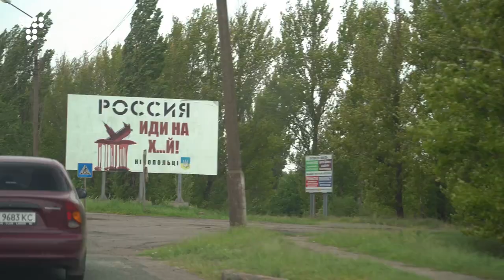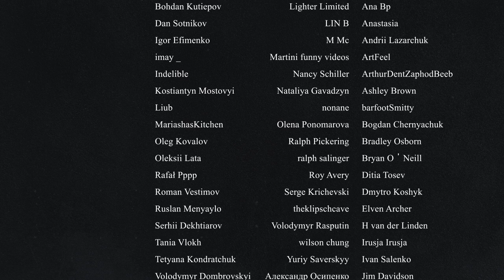Як Нікополь виживає під постійними обстрілами з боку «атомки» / hromadske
«Жодного плану дій ніхто не має, усі сподіваються на краще», — відповідає жителька Нікополя на запитання про те, що робитиме у разі надзвичайної ситуації на Запорізькій атомній електростанції, окупованій росіянами.

Місто Нікополь розташоване на Каховському водосховищі, а по інший бік водойми — окуповані Водяне, Кам’янка-Дніпровська та Енергодар. Прикриваючись найбільшою в Європі атомною станцією, росіяни щодня обстрілюють міста і села Дніпропетровщини. А втім, жителі тамтешніх населених пунктів живуть не лише під загрозою постійних обстрілів — вони ще зберігають у пам’яті аварію на ЧАЕС. А раптом трагедія може повторитися?

Як Нікополь живе за кілька кілометрів від Запорізької атомної електростанції — дивіться у репортажі Діани Буцко та Михайла Мєщерінова.